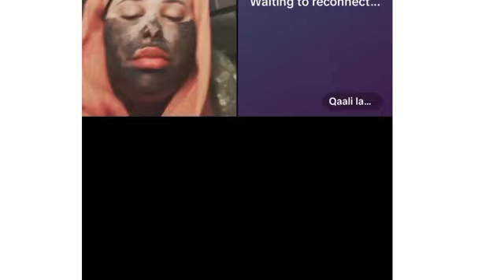QAALI LADAN IYO HANI SHARAF OO SI XUN U KARBASHEY RASMI REYS